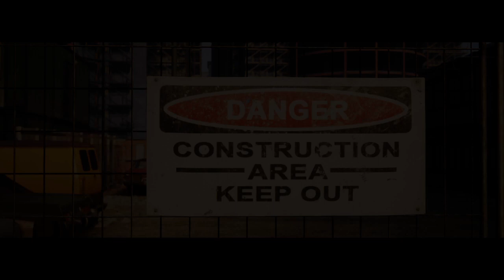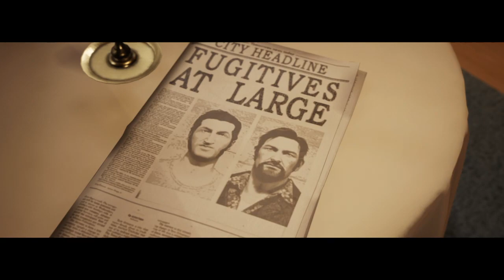WELCOME TO PRISON | A Way Out Part 1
Thanks!

I make YouTube gaming, funny moments and walkthrough video's!

Playing on: PlayStation 4.
Edited with: Adobe Première Pro (or the Rockstar Editor if GTA V)
Thumbnails made with: Adobe Photoshop.
Gamertag: tenijenhuis.